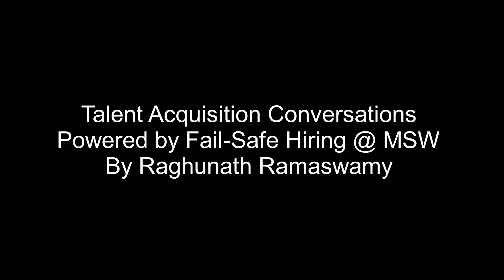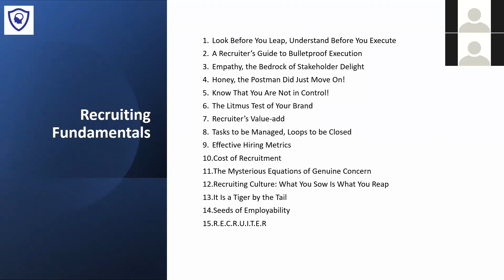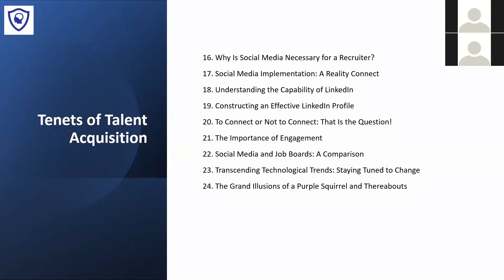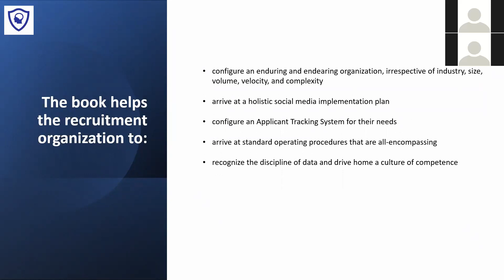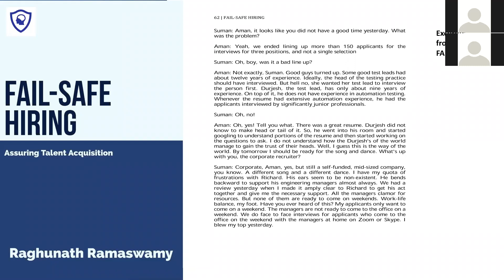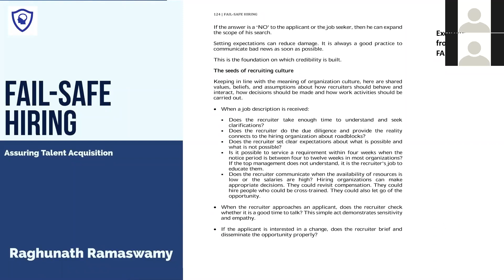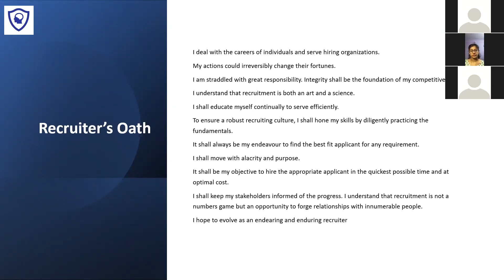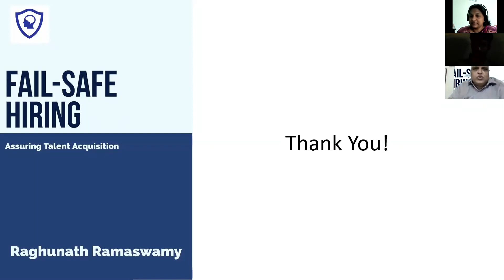Talent Acquisition Conversations | Fail-Safe Hiring | Madras school of Social Work | Raghu Ramaswamy